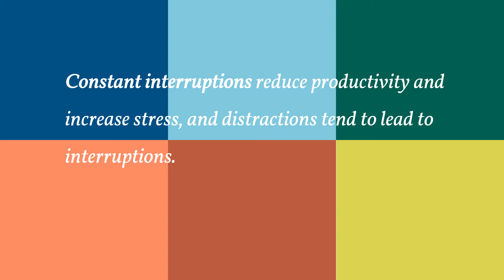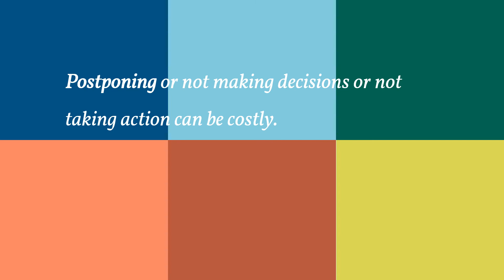Distraction and Interruption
Constant interruptions reduce productivity and increase stress, and distractions tend to lead to interruptions.  The average time working on a task before being interrupted is 13 minutes, and it takes close to a half hour to get back to the same task. Once back to the task, it takes 15 minutes to get back into the same level of intense concentration, and errors increase. How would you assess your ability to avoid interruptions and distractions?

Let’s face it, just about all of us procrastinate at times, but 25% of us identify as chronic offenders, and for college students it may be as high as 70 percent. When you procrastinate, you prioritize badly and leave important things not done. Postponing or not making decisions or not taking action can be costly.